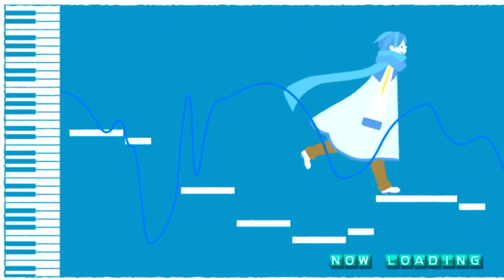P names 234BPM Excellent